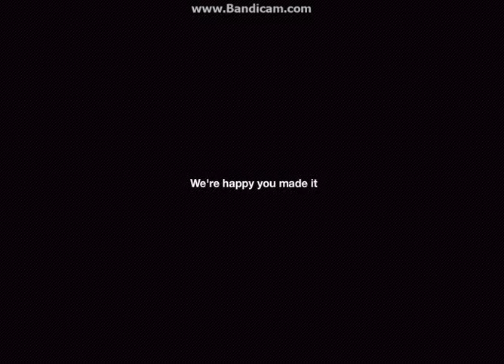Let's Play You have to burn the rope EP: 34 almost beat it